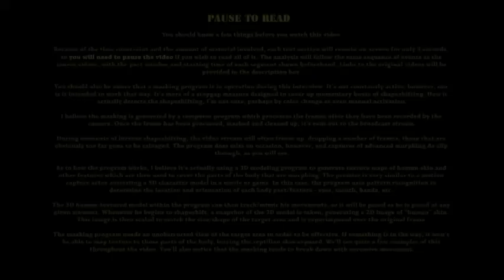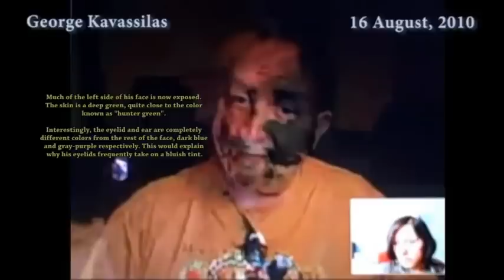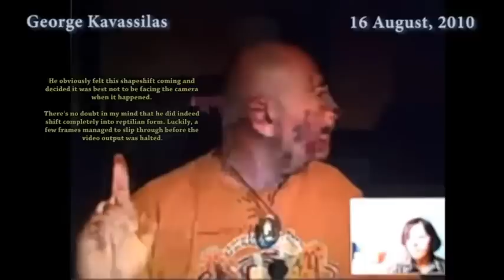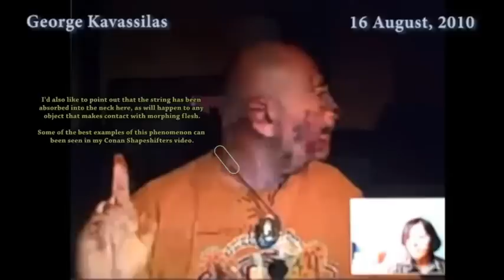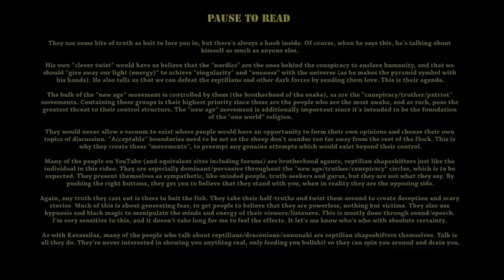100% FULL-BLOWN REPTILIAN SHAPESHIFT CAPTURED! New Age Deceiver George Kavassilas.flv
REPTILIAN SHAPESHIFT
Props to FREQUENCY FENCE for getting this. Uploading this so it will show up in many search engines.

more at